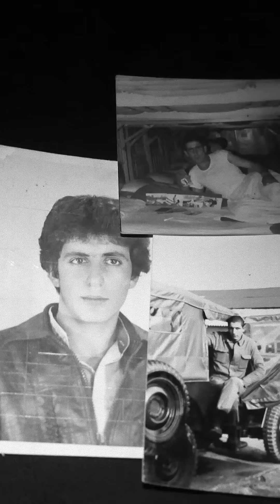Nespresso Talents 2018 - "SUNA" by Sezgin Kivrim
NESPRESSO TALENTS 2018 - "THE DIFFERENCE SHE MAKES"

Nespresso Talents is a platform for talented filmmakers. They were challenged to make a 3mns film giving them the power to tell any story, and shot in vertical format (9:16), breaking the convention of the usual viewing experience. More than 360 videos were submitted from over 40 coutries. "SUNA" has been selected by a German jury composed of Nilam Farooq, Odine Johne and Myriam Sainz. The 3 rewarded videos of the Nespresso Talents German contest will be announced at Cannes Film Festival 2018 on May 11th.